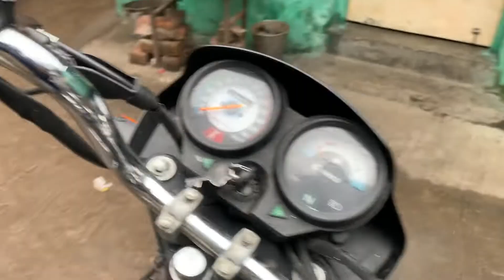IN SABKI MAKARSANKRANTI NAGPUR STYLE MEIN 😍 VLOG KISTKUMAR YADAV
Guys Instagram me Follow Karlo  Yaha Pe mai jyada Active Raheta Hu